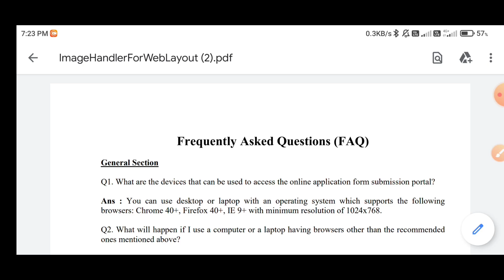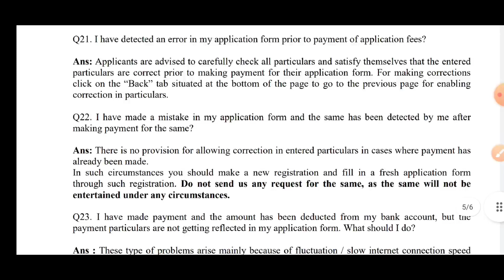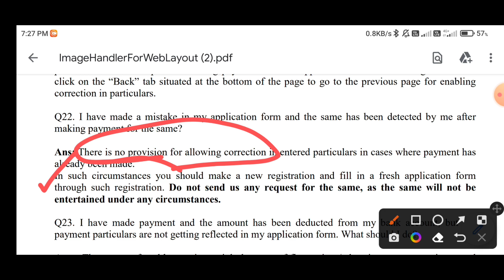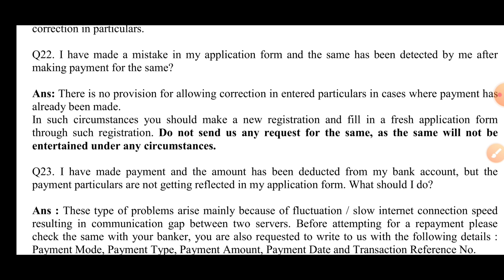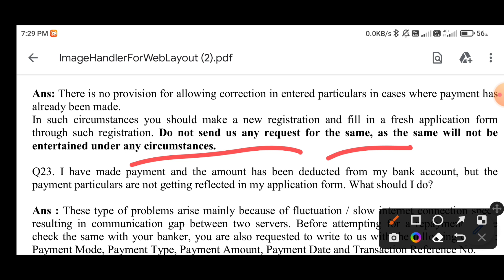How to correction primary tet form or application?primary tet correction|primary tet change document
How to correction primary tet form or application?
primary tet correction|
primary tet change document

video topic How to correction primary tet form or application?primary tet correction|primary tet change document

today in this video we discussed about primary TET application correction how to correction your application form if you mistake primary board clearly mention there is no absent to correction is any mistake so you can fresh new application for date thank you

how to correction application form how to change mobile number
how to apply TET application 2022

Primary tet from fill up process| primary tet form fill up nios| body|primary tet 2022 fill up nios

Primary tet from fill up process| primary tet form fill up examination body|primary tet 2022 fill up

 primary TET form fill up 2022 last date primary TET form fill up